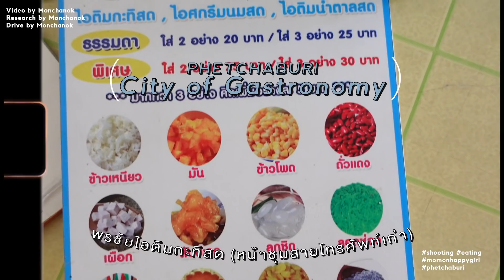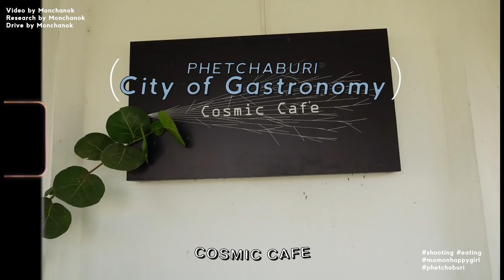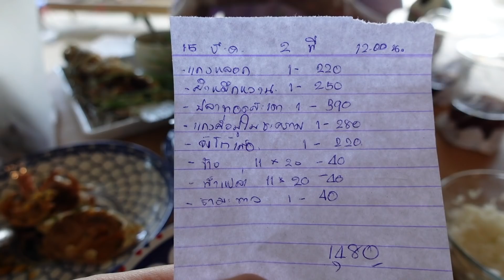MOMON HappyGirl EP. 40 - โมมนพาชิม ณ เพชรบุรีเมืองสร้างสรรค์ด้านอาหาร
โม มนชนก @MOMONCHANOK